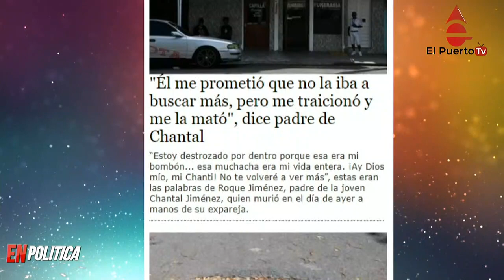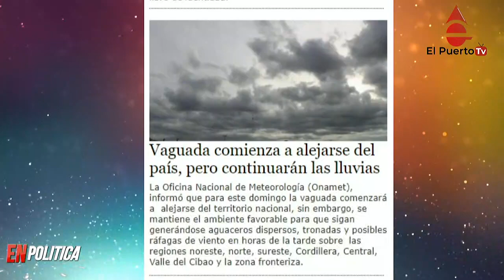Banda de Haití da pa bajo a tres agentes de Policía y más noticias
Una banda cercana a la capital de Haití tendió una emboscada y mató a tres agentes de policía el domingo, en el último ataque contra un departamento de policía con escasos recursos y financiación, que ha informado de la muerte de casi dos docenas de agentes en lo que va de año, según las autoridades.
Los asesinatos se produjeron en Thomassin, un barrio mayoritariamente de clase alta al sur de la capital, Puerto Príncipe, controlado por una banda llamada "Ti Makak", que se traduce como "Pequeños Macacos".